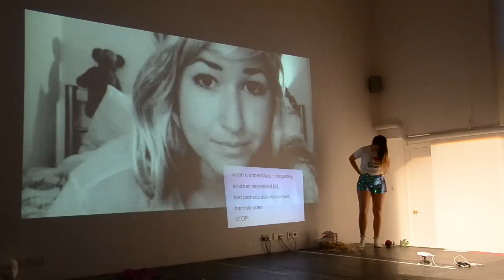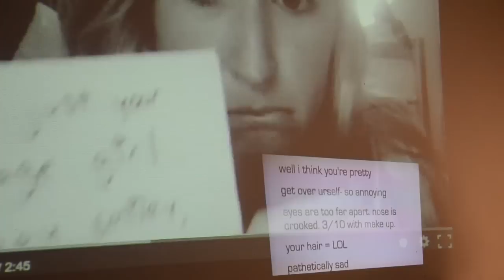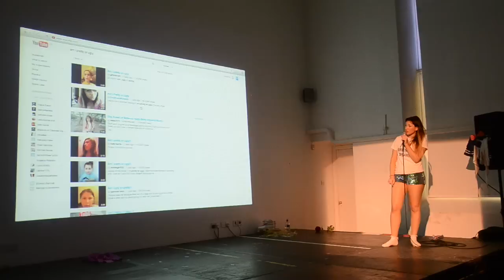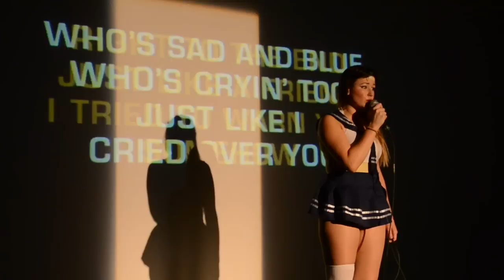PrettyUgly - Louise Orwin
Louise Orwin delves into the dark world of pretty ugly videos for buzzcut 2014